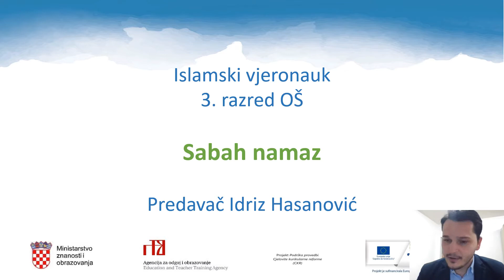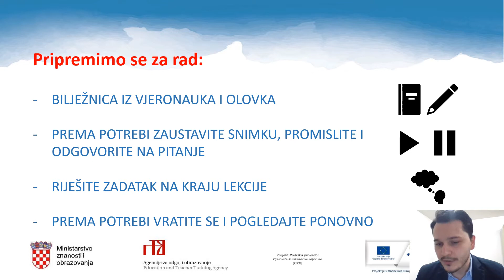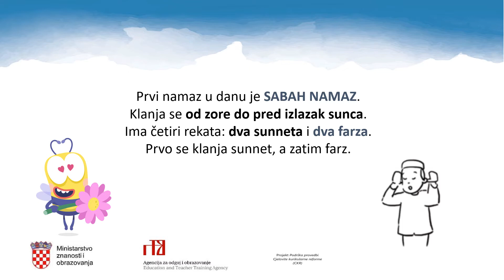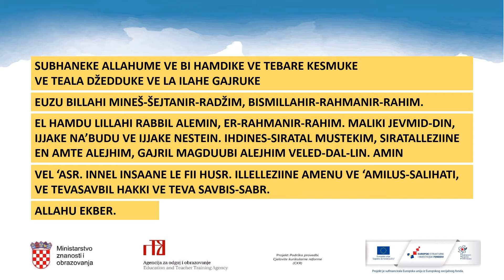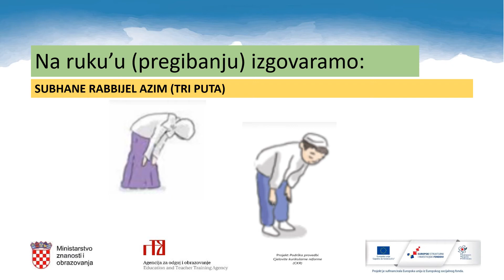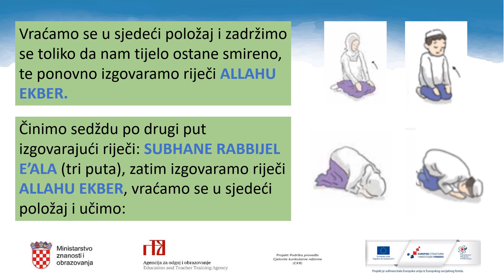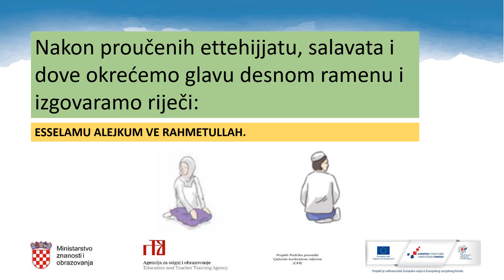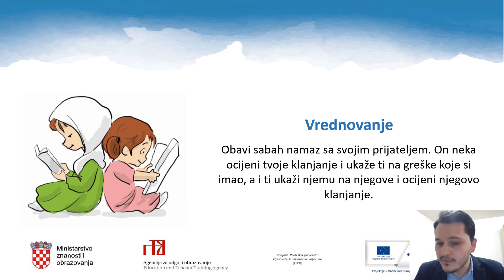Islamski vjeronauk 3.r. OŠ - Sabah - namaz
Autor: Idriz Hasanović